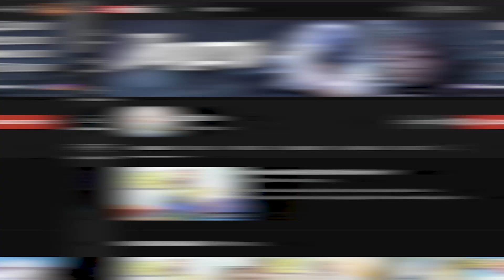RANKING UP QUICK IN OVERWATCH 2 (my first week playing)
Ranking up quickly in Overwatch 2! I will be Grandmaster and Top 500 in no time! This is my first week playing so I am incredibly happy with my progress thus far! I really appreciate every single one of you that watched the video - don't forget to Subscribe and hit the Bell Notification to keep up to date with all of my content! Thank you and much love!